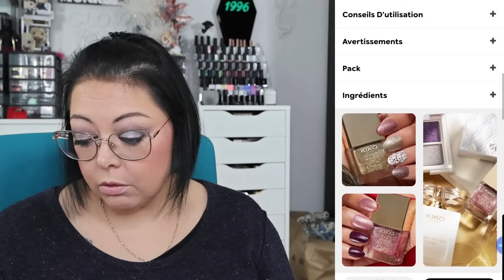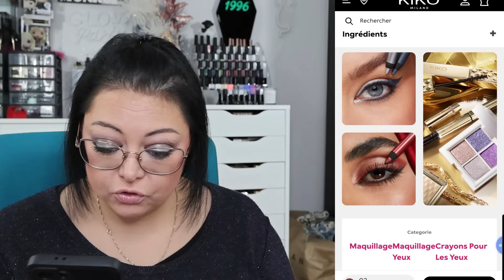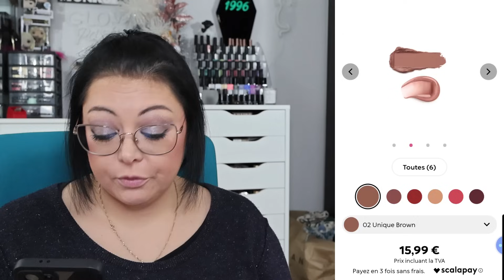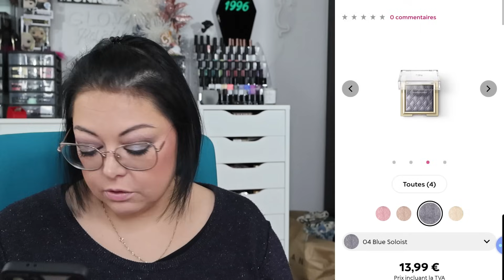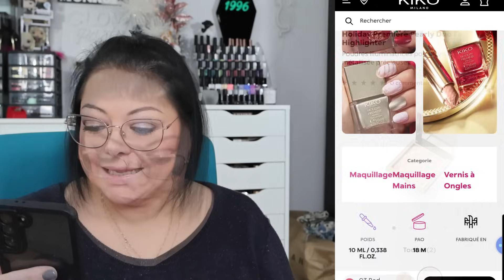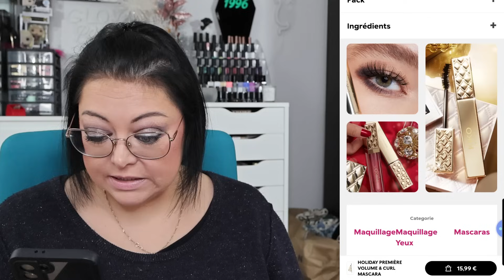KIKO : collection Holiday Première (Noël 2023)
-10% avec le code INHOCB

Bénéficiez de -10% avec mon code AUDREY

🌟 MADAM GLAM : bénéficiez de -30% avec le code AudreyI30_3 (le code s'applique automatiquement) et choisir l'option "Pay as you Go" pour ne pas devenir Membres VIP

🌟 TRIND soins des ongles - bénéficiez de -10% sur votre 1ère commande

🌟 CHARLOTTE TILBURY : Bénéficiez d’une réduction de 20 € sur votre 1ère commande de plus de 100 €!

🌟 BEAUTÉ PRIVÉE : gagnez 5€ en bon d'achat sur votre 1ère commande, cliquez sur le lien suivant

🌟 KALISTA PARFUM : remise de bienvenue de 10% pour la 1ère commande.

CE QUE JE PORTE DANS LA VIDÉO :
- Yeux 👀​ : fard liquide Rabanne "Lavender Sky"
- Lèvres 💄 : ral Rabanne
🤓 Lunettes : William Morris "Black Label" Bridget (noir/or rose) (acheté chez Optic 2000)

🎬 🎥 Je film avec un CANON EOS R50
💻 Je fais mes montages vidéo avec Clipchamp

💖 Merci !
Audrey